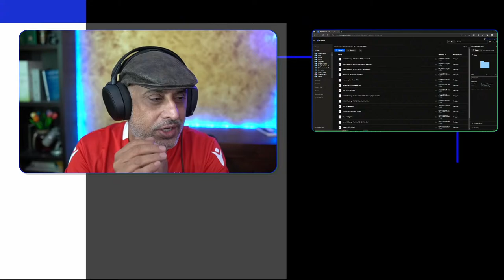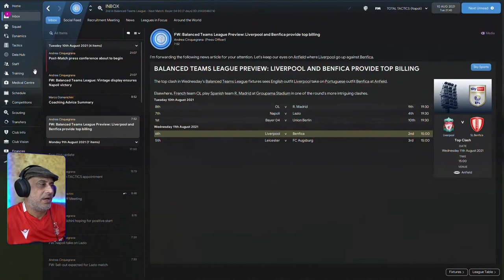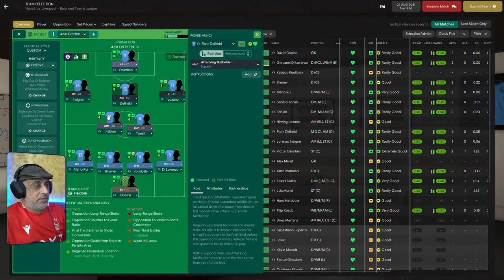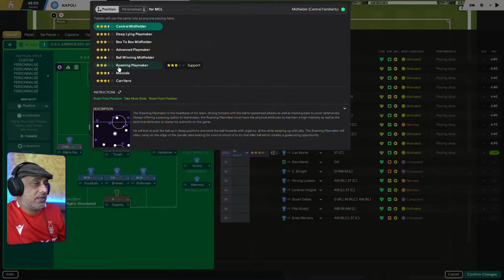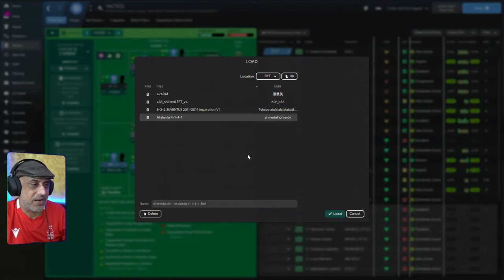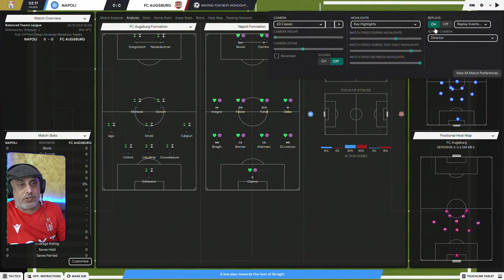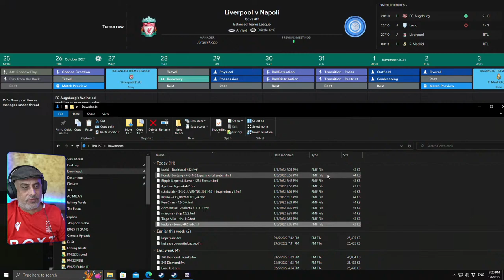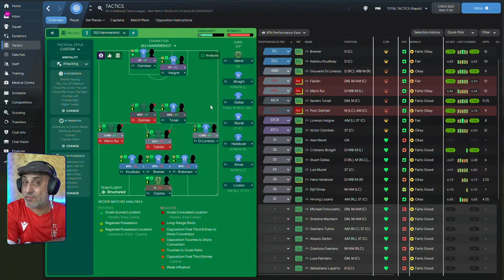Bring Your Tactics 17 LIVESTREAM - FM 22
Time to dive into your tactics!

You can download the Tactics Tester by visiting the Total Tactics Discord Channel